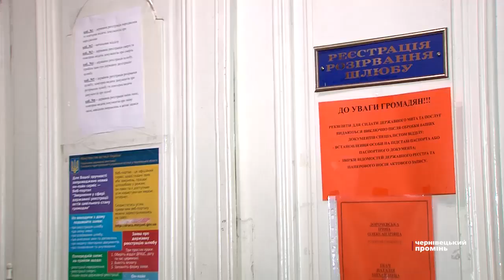День закоханих у Чернівцях: скільки пар одружилося, а скільки розлучилося?